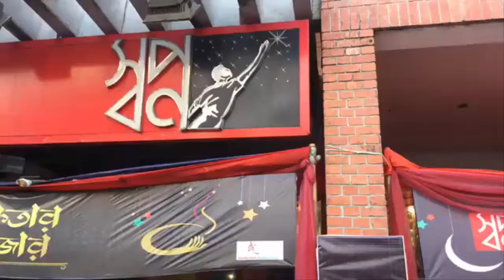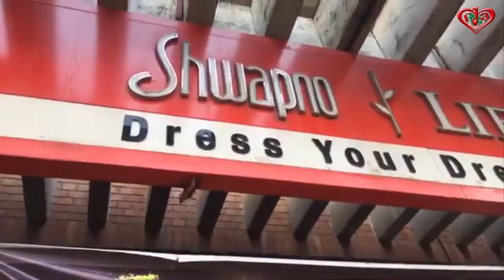Shwapno restaurant in Dhaka